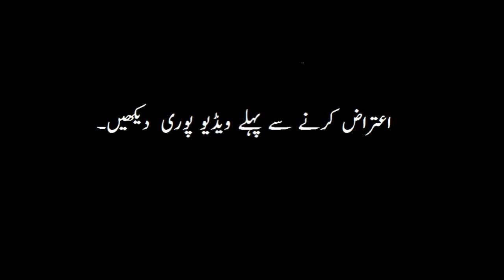Jahez and people of Pakistan| ہمیں جہیز نہیں چاہیے| جہیز کے خلاف ایک مہم|Let's Explore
اس ویڈیو میں جہیز جیسی لعنت پر بات کی گی ہے، جو ہمارے معاشرے کو دن بدن کمزور کر رہی ہیںاس میں ایک مہم شروع کی گی ہے جس میں ہم اور آپ مل کر ہمارے پیارے پاکستان سے اس لعنت کا
خاتمہ کرے گے